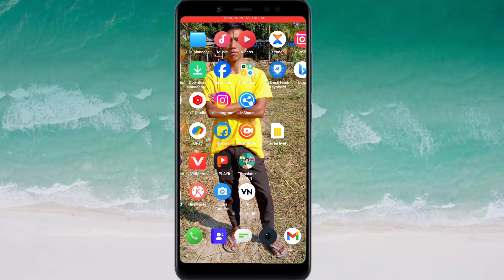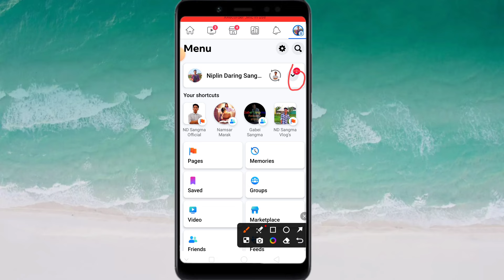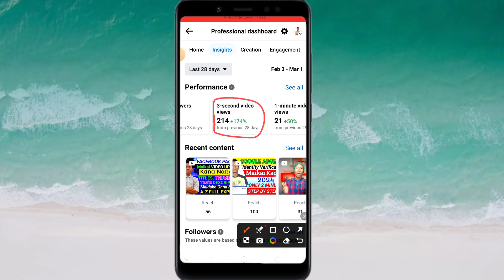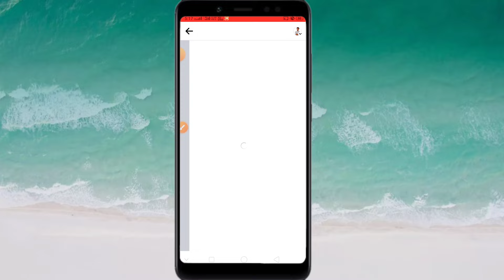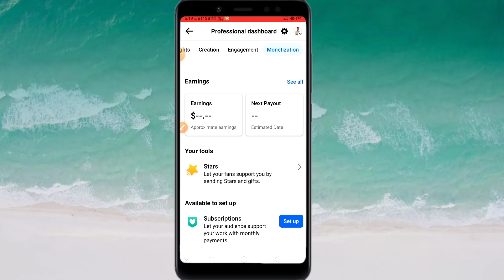Maikai Facebook Page Ni Watchtime Ko Check Kagen 2024||How To Check WatchTime Of Facebook Page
Ripengrang Da'alni Video De Facebook Page Niko Maikai Watchtime Check Kana Nanga Ianigimin Onga Maina Banga Mandean Facebook Page O Video Upload Kaenga Indiba Watchtime Ko Nina Changjaenga Ia Video Ko Name Nibo Unode Altuen Nina Mainaigen

Your Quarries ____
Maikai Facebook Page Ni Watchtime Check Kagen
Maikai Facebook Page Ni Watchtime Ko Check Kana Nanga
Maikai Facebook Page Ni Watchtime Ko Check Ka'a
Maikai Facebook Page Ni Watchtime Ko Nigen
Maikai Facebook Page Ni Watchtime Ko Nia
Facebook Page Ni Watchtime Ko Maikai Check Ka'a
Facebook Page Ni Watchtime Ko Maikai Nigen

Video is for educational parpose only copyright disclaimer under  section 107 of the copyright act 1976 allowance is made for"fair use"for parposes such as criticism comment news reporting teaching sholarship and research fair use permitted by copyright statute that might otherwise he infringing non-profit educational or personal use use lips the Balance in favor of fair use.